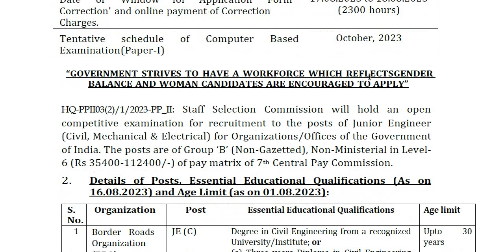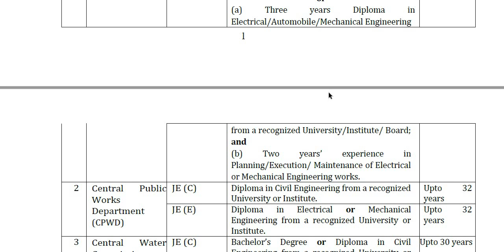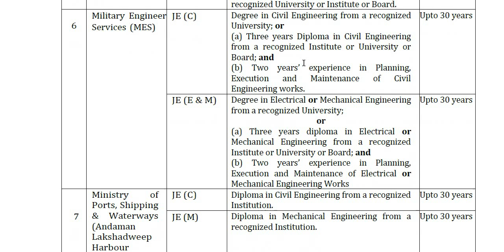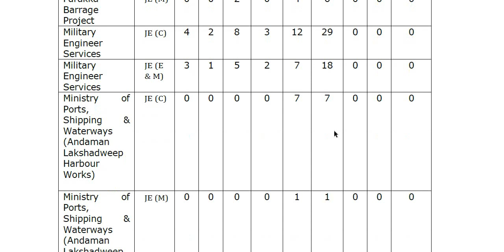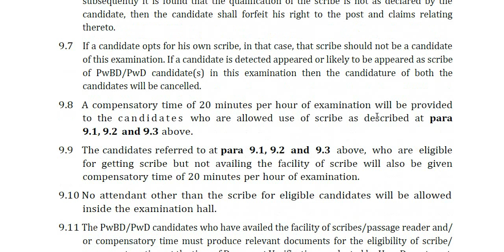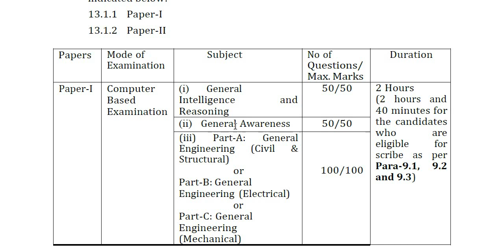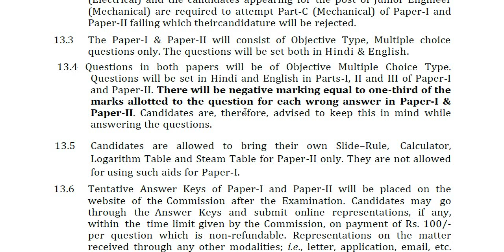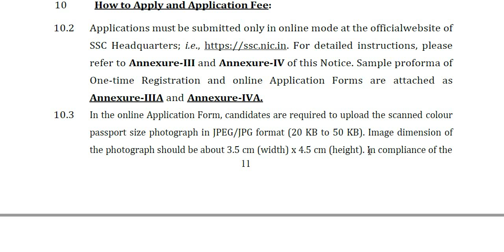JE ಅಧಿಸೂಚನೆ || SSC || Classic Job Junction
Classic Education
Dharwad